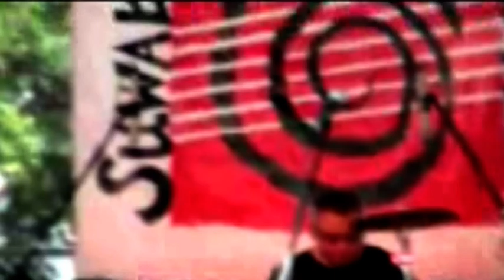Blues Flowers - Życie jakby do mnie wraca (Suwałki 2012)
Koncert - Suwałki Blues Festival 2012

gra Blues Flowers:
Jaromi Drażewski - śpiew, gitara, harmonijka
Robert Grześkowiak - gitara
Maciej Kręc - bas
Paweł Kuśnierek - perkusja